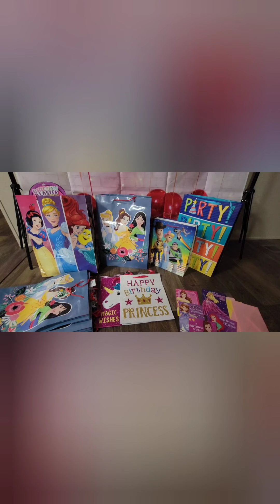Mom Life (Vlog) Sensory Play Activity & Mom Rant!